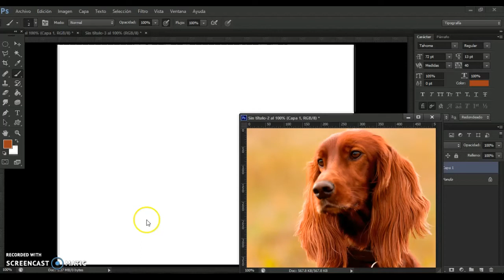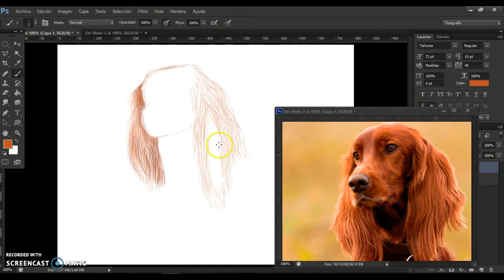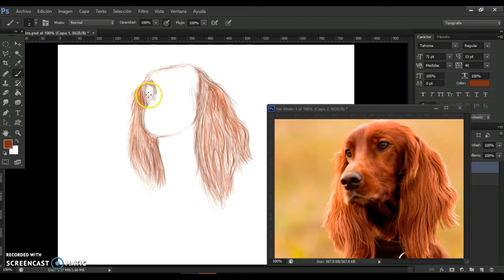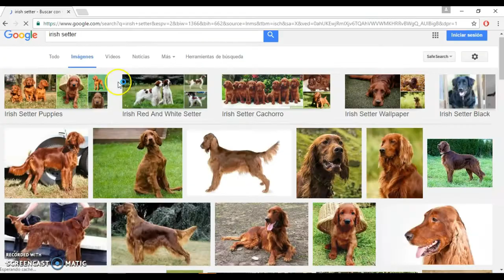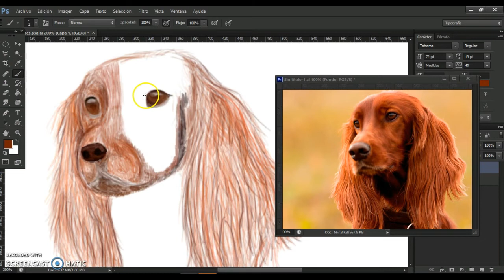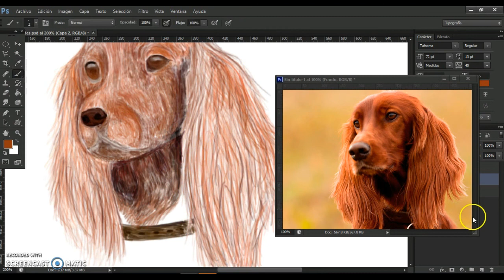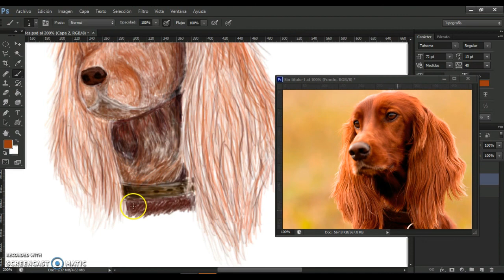Speedpaint - Drawing an Irish Setter